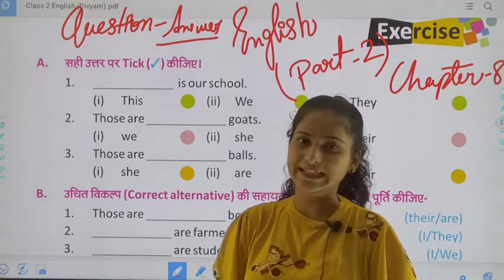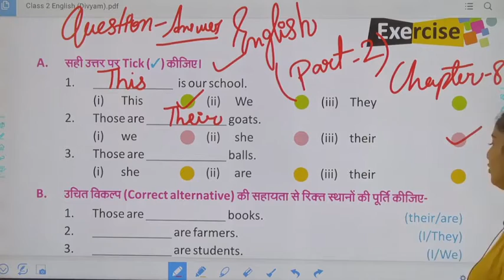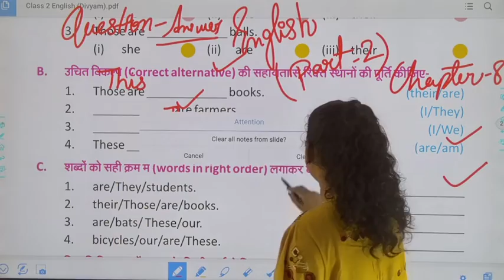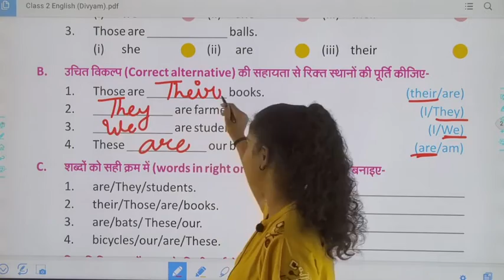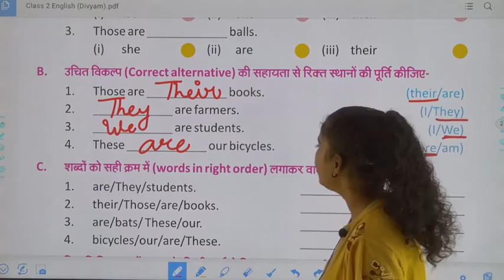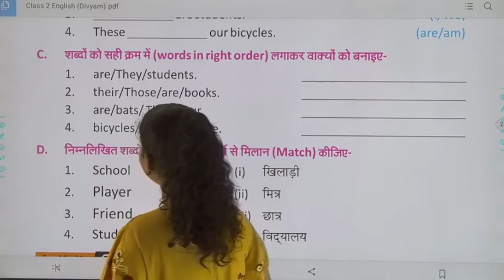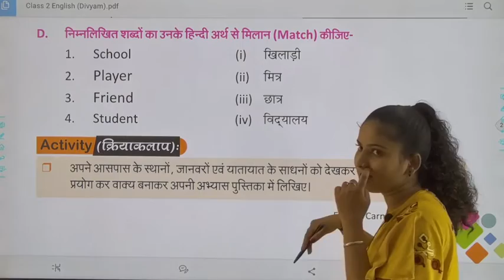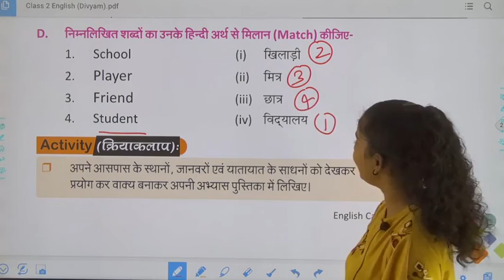Class 2 English Ch 8 Part 2